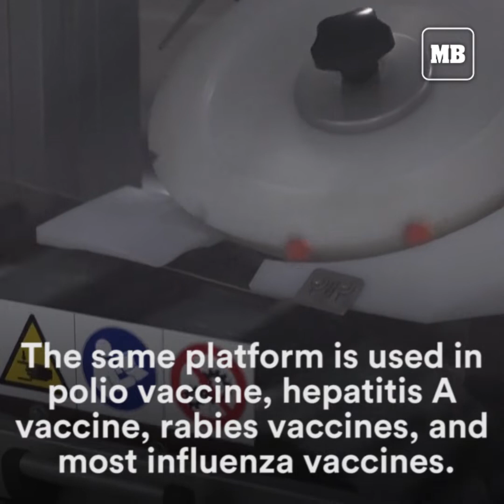PH starts COVID-19 vaccinations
The Philippines started its COVID-19 vaccination drive on March 1

with health workers, soldiers, police, and government officials first in line to be inoculated with the COVID-19 vaccine from China's Sinovac Biotech.

PGH Director Dr. Gerardo Legaspi was the first to be inoculated with the COVID-19 vaccine in the country.